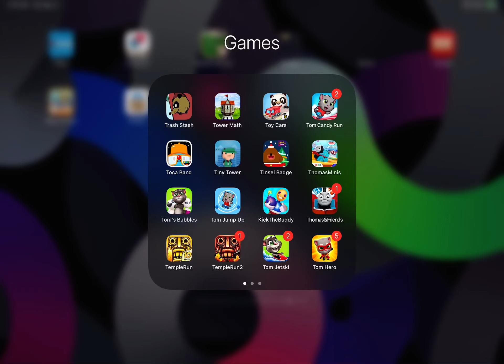Tom Candy Run